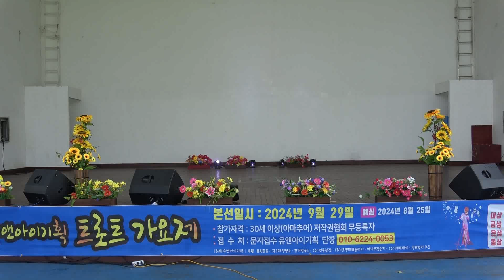가수 김경선+밤열차 /인천 유앤아이 기획 인천 대공원 어울림 마당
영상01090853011